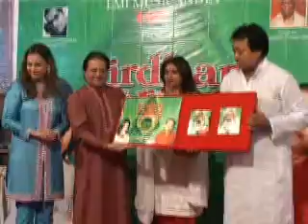Preety Bhalla Showreel (Bhajan)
Preety Bhalla New Showreel  (Bhajan)